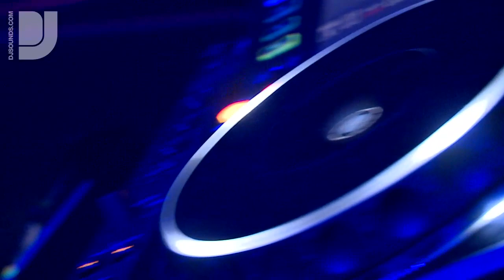Interview: The Viceroy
On his well used passport the name reads Tom Godwin but to The Gallery faithful he's The Viceroy. The long running night now in its 15th year relocated to 103 Gaunt Street aka The Ministry of Sound in April 2008 and has only got bigger. Tom is the main resident and plays every week, often after the main guest which could be anyone from Armin, Markus, Paul to Eddie.

We chat to The Viceroy on the South Bank in London where he brings us up to speed with the current state of London's club scene, the future of The Gallery, converting to USB & rekordbox, his hallowed Vaccine label and MoS Radio Show, oh and why The Box at MoS is like Old Trafford.